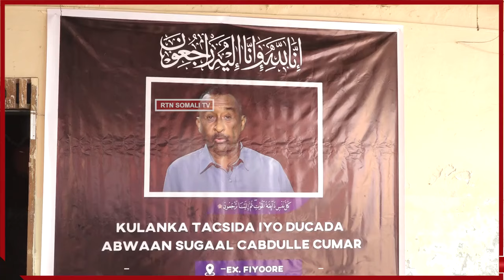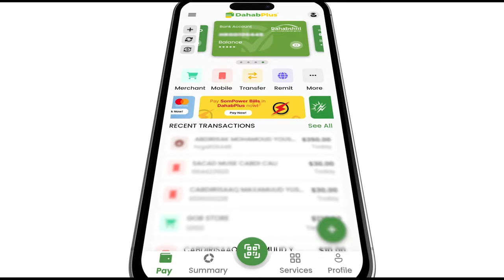Kulan Loogu ducaynayay AUN Gaashaanle Sare Sugaal Cabdulle Cumar ayaa lagu qabtay magaalada Muqdisho